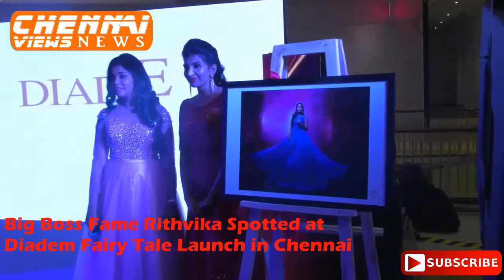Big Boss Fame Rithvika Launced Diadem Fairy Tale Collection in Chennai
DIADEM FAIRYTALE COLLECTION
சென்னை கோயம்பேடு அருகே உள்ள VR மாலில் DIADEM FAIRYTALE COLLECTION விழா நடைபெற்றது .Actress RIYTHVIKA,Mr.padmasingh isaac,designer shiny ashwin,story photographer Mr.joveih,periyarum perumal Sridhar,Kabali cameraman Murali,Maari 2 art director Amaran Producer Karthik மற்றும் பலர் கலந்து கொண்டனர்